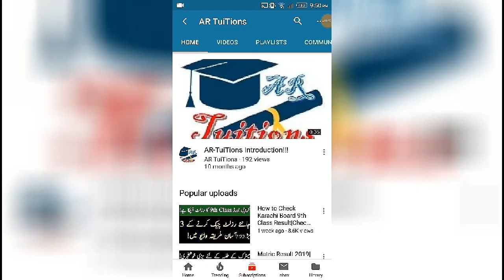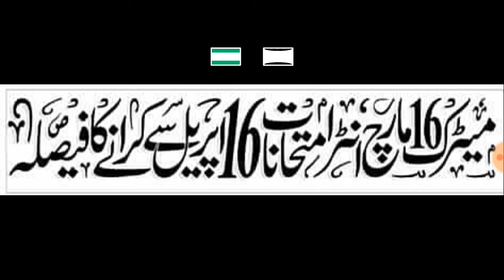Karachi Board 11th Class Exams 2020 Date Sheet|Karachi 12th Class Exams 2020 Date Sheet|BIEK Exams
Assalam-O-Alaikum Dosto,
karachi 11TH 10TH CLASS exams 2020 date sheet
karachi 12TH CLASS exams 2020 date sheet
karachi BOARD 11TH CLASS exams 2020 date sheet
 bsek 12TH CLASS exams 2020 date sheet
How to check karachi first year CLASS result
how to check Biek first year class result
how to check karachi board
fsc result

sindh board matric exams 2020
Hyderabad board Matric result 2019
11TH CLASS result 2019
11TH CLASS karachi BOARD Result 2019
BISE Sukkur result 2020
BISE board result 2020
sindh board 11th class result 2020
BISE result
BISE mirpur khas Board first YEAR Result

.Thanks.